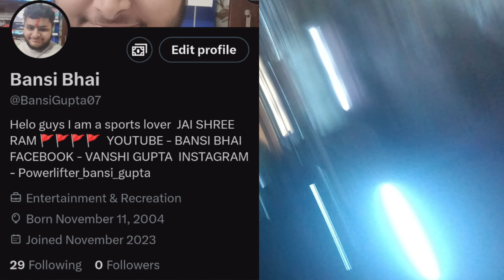Aaj Sam Bahadur Dekhli Bilkul Akele Theatre Mai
Sam bahadur
Sam bahadur full movie
Sam bahadur full bahadur full hd
sem bahadur movie